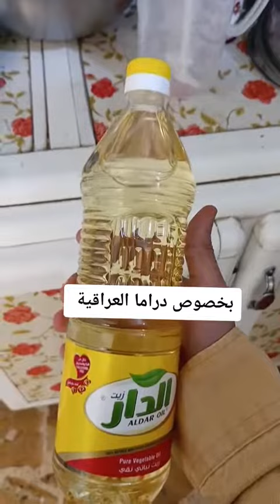بخصوص الدراما العراقيه